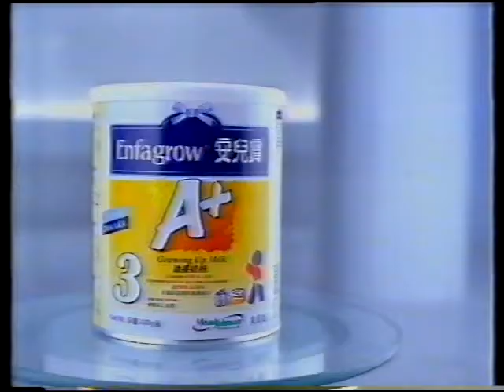商品廣告 美贊臣 安兒寶A+ Enfagrow MeadJohnson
商品廣告
美贊臣 安兒寶A+ Enfagrow MeadJohnson